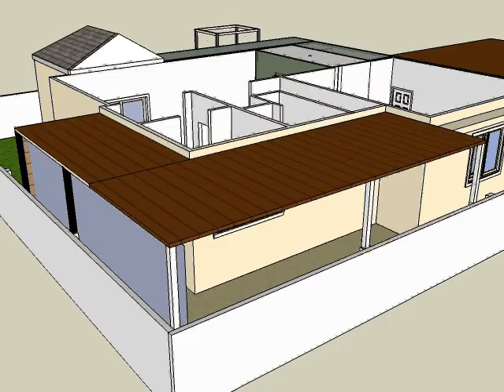Sketchup ต่อเติมบ้านสิวลี